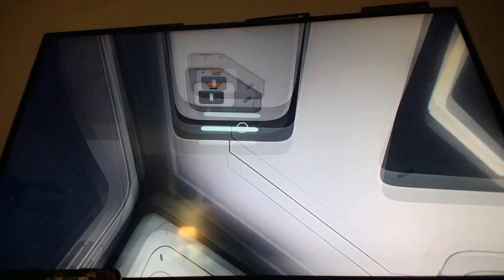subnautica ep 12 oh go noooooo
this ep we try to go 800 Mertes Depper in the water what could go wrong